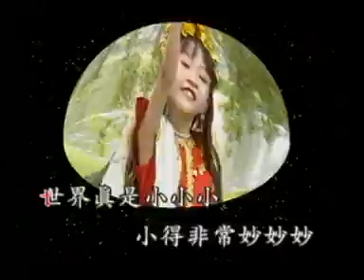小妮妮 世界真细小